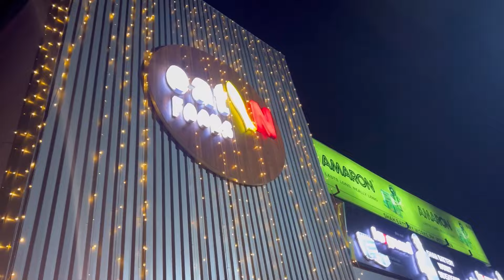{vlog 127} Poori family together hon nu keo lagge 15 years/ Emotional